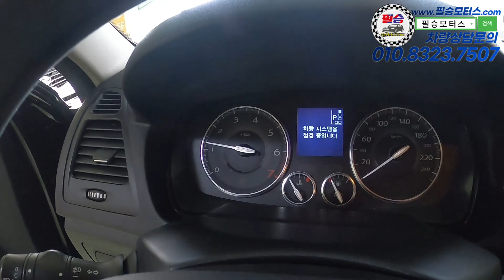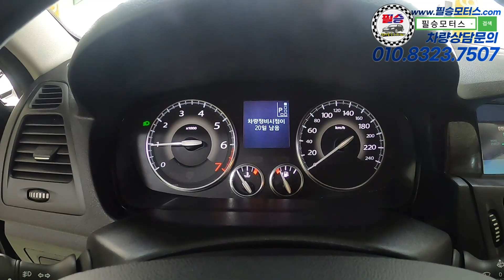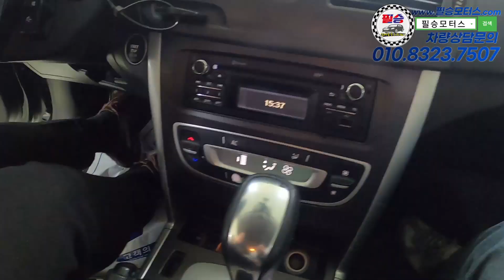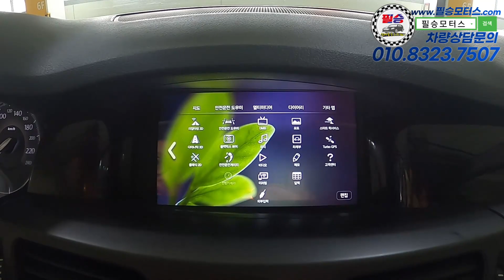요즘 LPG차 인기가 많네요, 그래서 준비했습니다. 삼성에 중형세단 [SM5 플래티넘]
100% 실매물로 영업하고 있는 필승모터스 입니다.